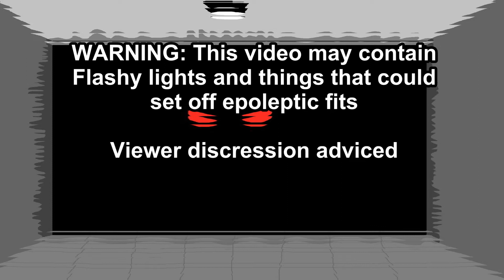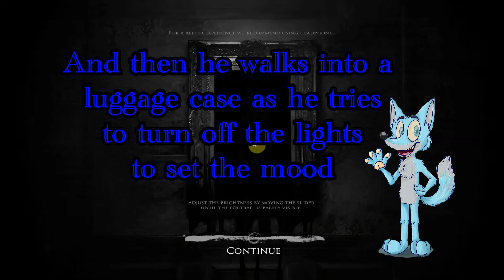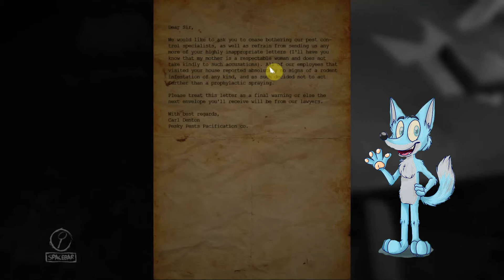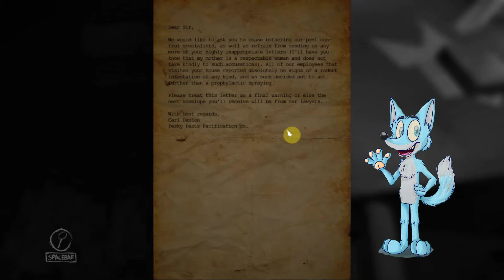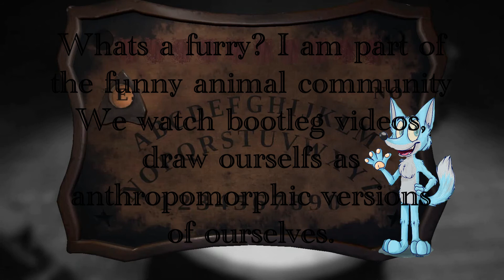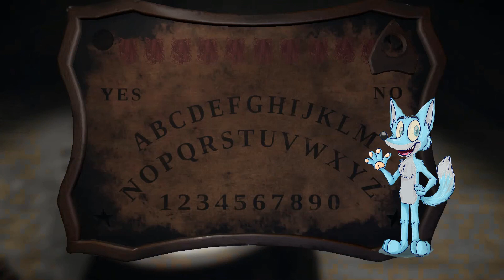SCP Containment breach #59 Layers of Fear instead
Hello everyfur.
I am Angellothefox and on this lets play we will be doing something quite different, this lets play we are going to be playing Layers of Fear.
I did not get into the gameplay that much though.